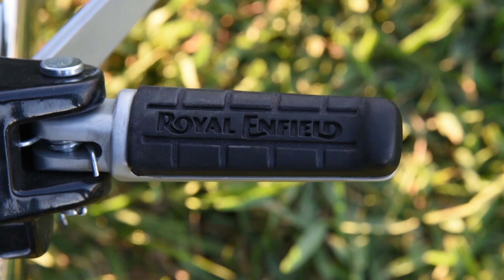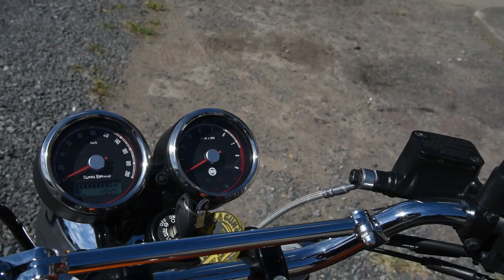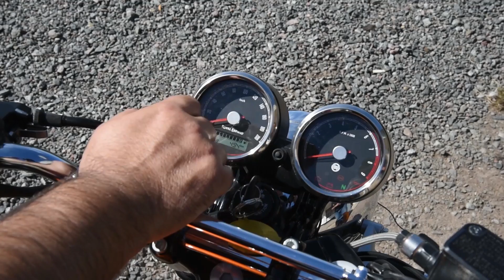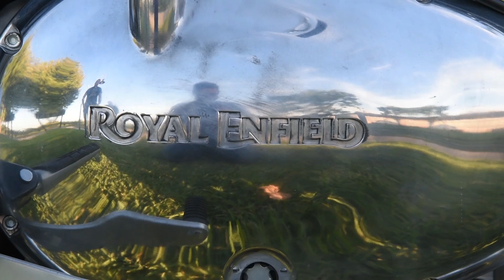REVIEW ROYAL ENFIELD INTERCEPTOR 650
elpaivideos royal enfield interceptor review: interceptor 650 Después de de 53 años fabricando el monocilíndricos Royal Enfield por fin ha desarrollado su bicilíndrico en línea. en este review te muestro la primera prueba hecha de la Royal Enfield Interceptor 650 en argentina.